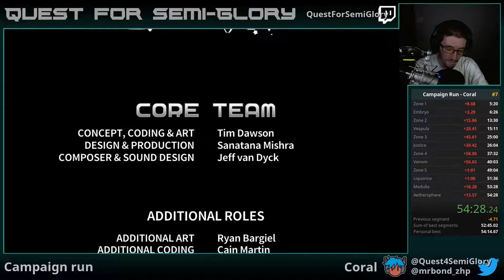Quest for Semi-Practice - Assault Android Cactus Speedruns, Session 29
Nothing of value here, except perhaps recharging karma for next time.